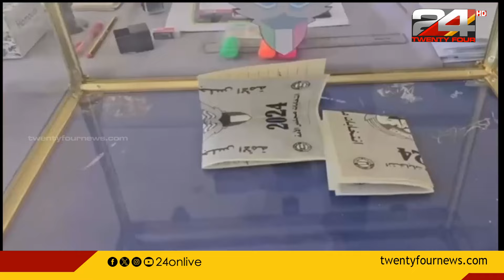കുവൈത്ത് ദേശീയ അസംബ്ലി തെരഞ്ഞെടുപ്പ് വോട്ടിംഗ് തുടങ്ങി; ശക്തമായ പോളിംഗ്‌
kuwait elections 2024, Kuwait Parliament election,Kuwait first election